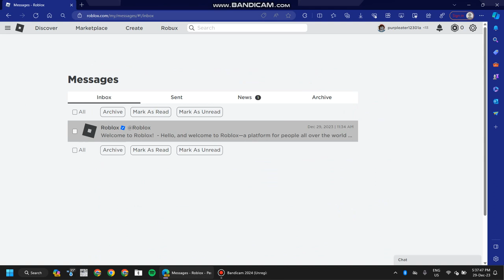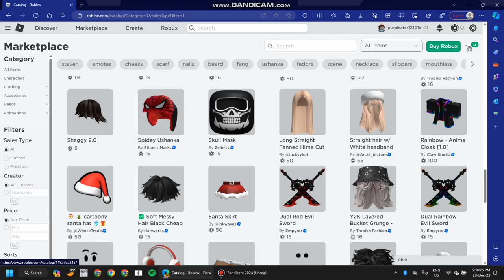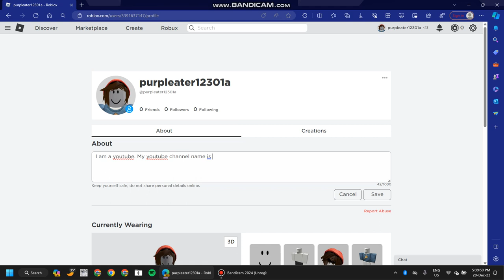EXPLORING ROBLOX HOMEPAGE AND CATALOG!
This probably isn't my first roblox video, or actually. i don't actually remember much on if I had earlier ones than this (or maybe I forgot).